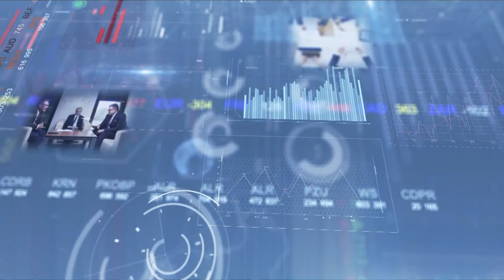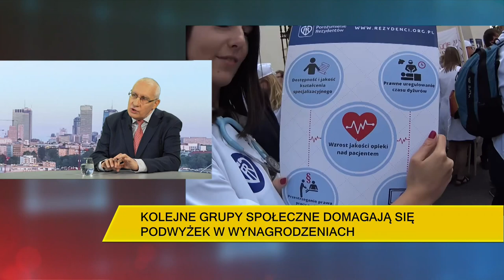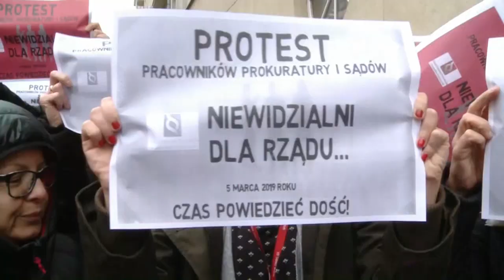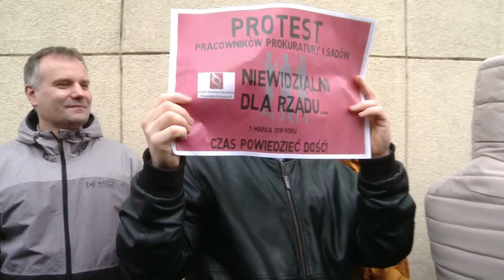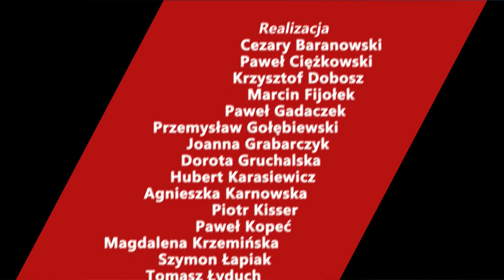WYWIAD GOSPODARCZY: Cezary Mech broni podwyżek dla nauczycieli?